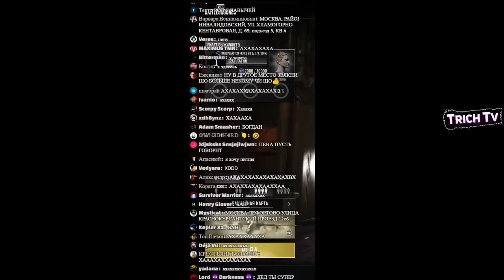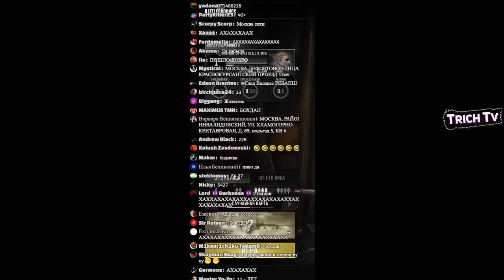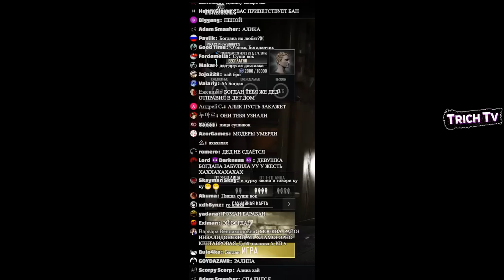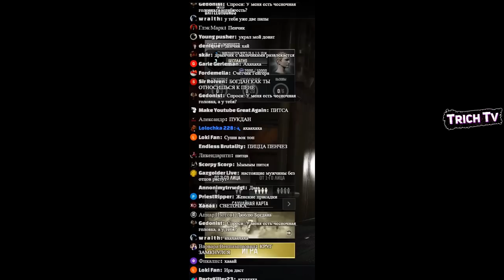Богдану не дают покушать I Пранк Доставки